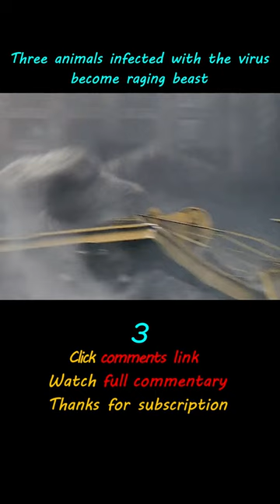"Rampage"-shorts3/3 shorts film feature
Rampage|Three animals infected with the virus become raging beast

Summary:Primatologists have always kept their distance from humans, but have a deep bond with George, an extremely intelligent silverback gorilla. But a genetic experiment gone wrong, so that this gentle gorilla into a raging untamed beast. What's more, other animals have also undergone the same genetic mutation. He must stop this global catastrophe, but more importantly, to save his best friend George.